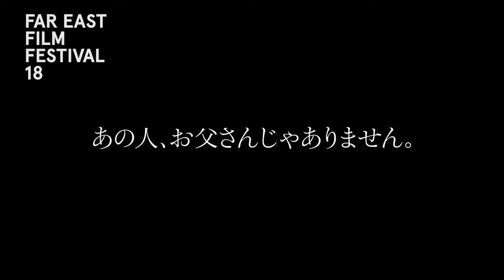"Creepy" Trailer Italian Premiere | Far East Film Festival 18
The return of maestro Kurosawa to J-horror! In order to help an ex-colleague, a retired police officer scours the memory of a young girl to shed light on the disappearance of her family. One day, the daughter of his new neighbour makes a shocking confession to him, but it is only the beginning of a chain of mysteries. A little compendium of 'Kurosawa horror': dreamlike atmospheres and the pitiless excavation of the mysteries of the human soul.